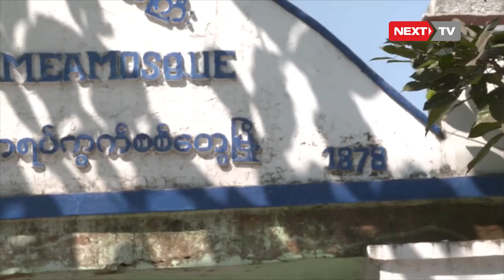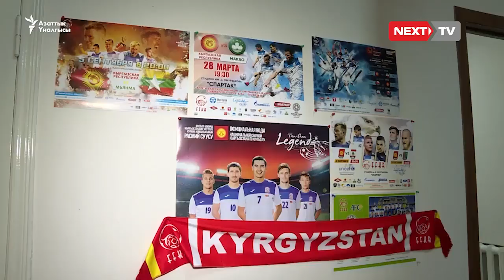Мьянмадагы адам өлүмдөрү, чыр эмнеден чыккан?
Мьянмадагы рохинжа мусулмандарына каршы зордук-зомбулук дүйнө коомчулугунун көңүл чордонунда кала берүүдө.